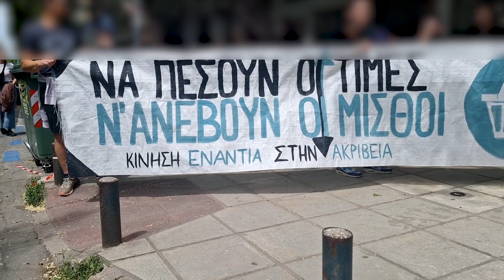Δράση - Παρέμβαση διεκδίκησης αυτομείωσης σε σούπερ μάρκετ στο κέντρο Θεσσαλονίκης, Τετάρτη 17/4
Βίντεο από τη δράση αυτομείωσης από την Κίνηση Ενάντια στην Ακρίβεια στο σούπερ μάρκετ "Κρητικός" στο κέντρο της Θεσσαλονίκης. Η κινητοποίηση πέτυχε 10% αυξομείωση για περίπου μία ώρα για όσους/ες/α επισκέφτηκαν το σούπερ μάρκετ.